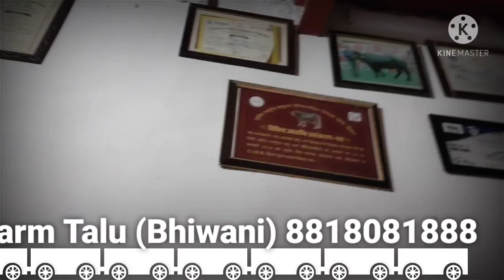Very Important Video For Youth. Interesting Video.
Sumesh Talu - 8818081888